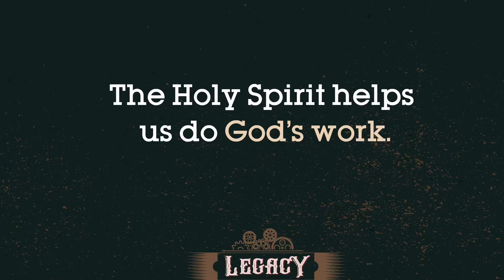Legacy Lesson 3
Ps. Terry teaches us how the Holy Spirit helps us to do God’s work.